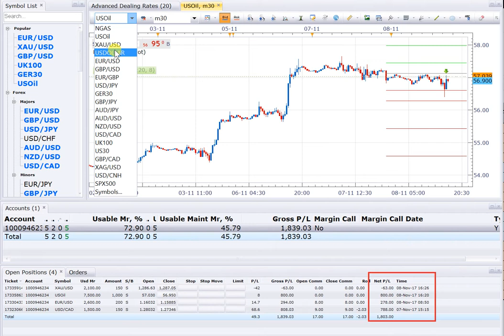8 11 17 INTRADAY SELL USOIL 1200 USD PROFIT